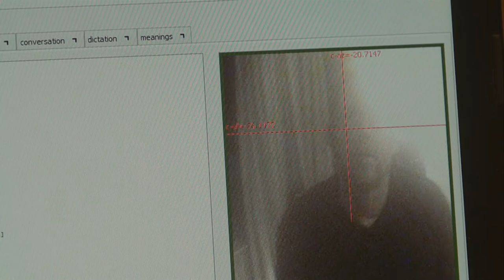Robolove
As a clear and optimistic vision of the present day challenges and the brightest of the future where people and machines would live and operate in synergy, Robolove is an absolute must-see.

- Marko Stojiljković from Ubiquarian

ROBOLOVE shows the creation of humanoid robots. Robots that will perhaps one day expand the human body and the human life.